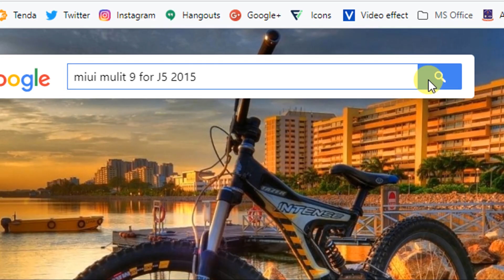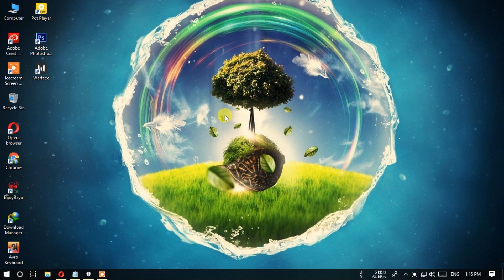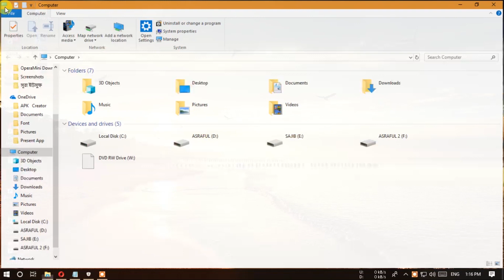How to download MiUi 9 custom rom for Samsung J5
How to download miui 9 custom rom for J5

MiUi 9 downolad for J5
Samsung J5 Custom rom MiUi 9
MiUi Download
How to Download miui 9
Samsung J5 2015 Custom rom Download
Samsung MiUi
Samsung to MiUi
MiUi Dwonload

How to download MiUi Rom
Custom rom MIuI for J5